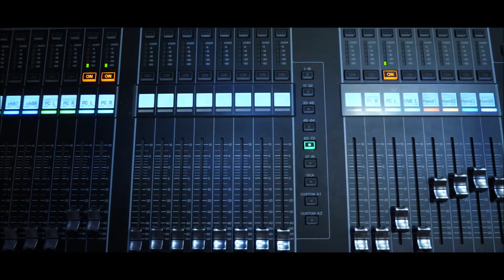Konferencie, školenia, meetingy vo Vysokých Tatrách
Takto sa naši kolegovia pohrali s možnosťami prípravy našej kongresovej sály v hoteli Atrium High Tatras v Novom Smokovci.